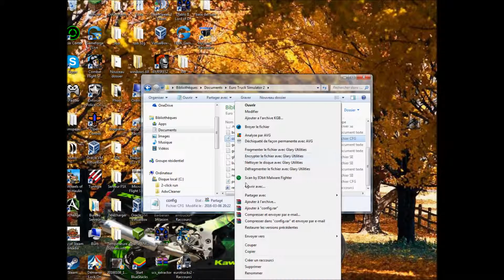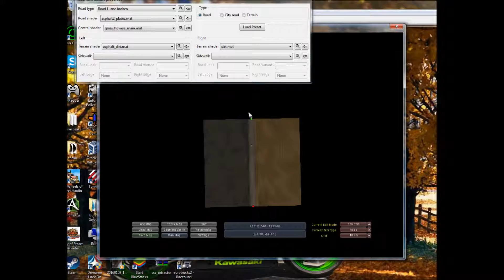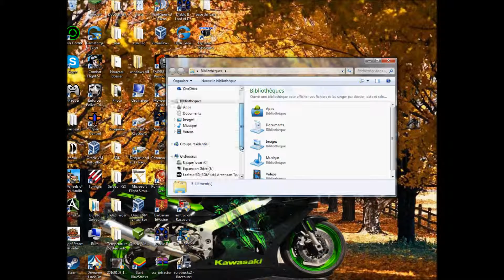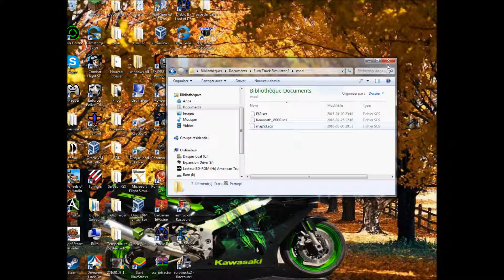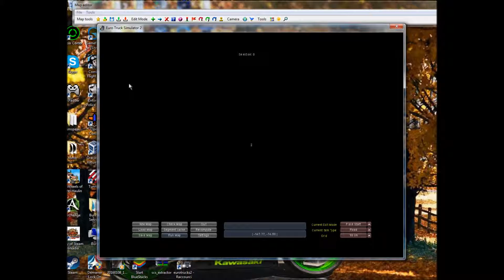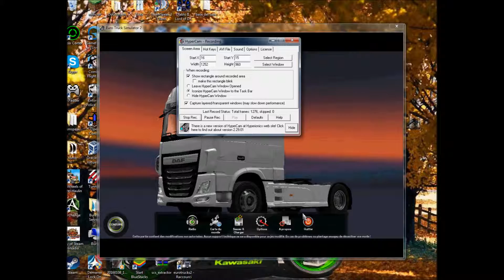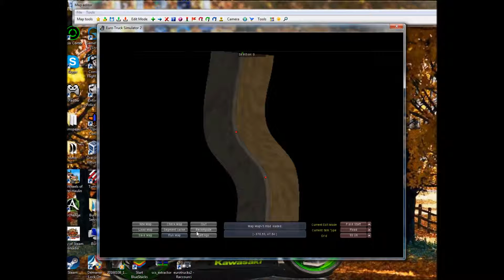Tuto Editeur Map Euro Truck Simulator 2 , similaire a Ats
Petit tuto je vous monte comment ouvrir l'editor du jeux ETS 2 ou pour ATS et cree 2 dossier a la bonne place et je vous montre comment sauvegarder vos map crée et le re lancer et le testé :) tout sa sans Error :) partager cette video car il y en a pas gros en francais , et je fait une petit demande en meme temps serais Sympa d'etre plusieur a faire le Canada ou le Quebec  , quel que secteur connue ect,,  et de tout uploader sur le meme site :)
donner moi vos ider a se sujet et peu etre aussi faire un tuto pour editor ATS svp merci ,,  a bientot et bonne video

Traducteur Google / anglais

Google Translator / English

Little tutorial I show you how to open the editor of the ETS sets 2 or ATS and created two folder in the right place and I show you how to save your map creates and re start and tested everything :) :) Error without its share this video because there is no wholesale french, and I made a small request at the same time would be Sympa PLUSIEUR to do Canada or Quebec, regardless ect known area,, and upload all on the same site :)
give me your ider is a subject and not be as a tutorial to make ATS editor please thank you,, see you soon and good video